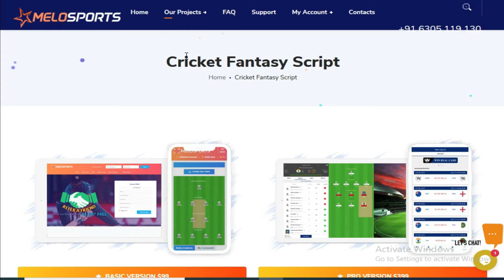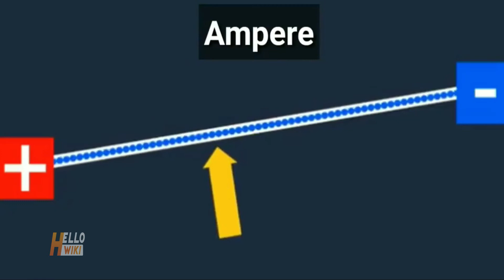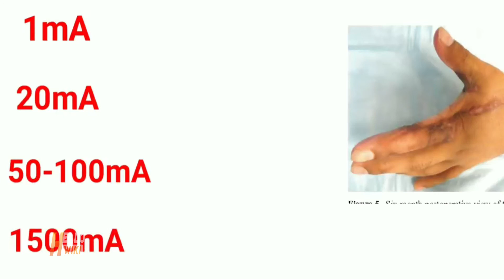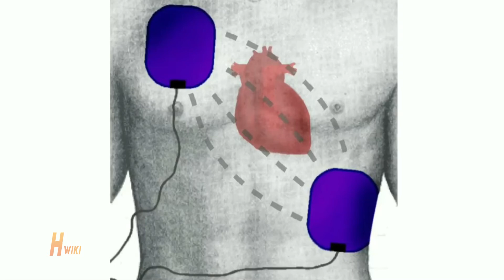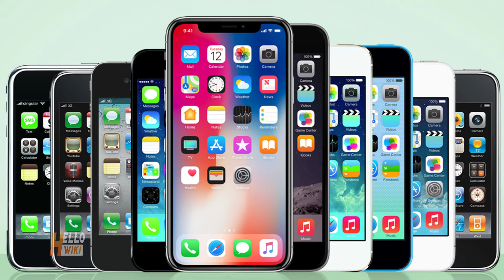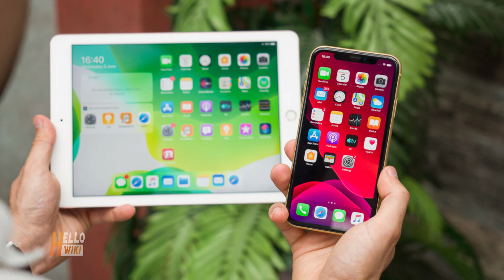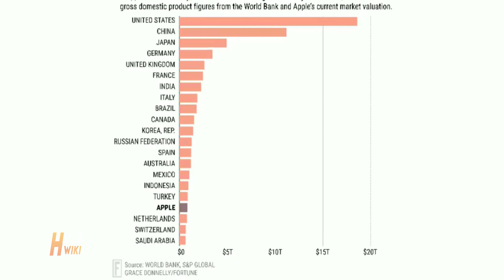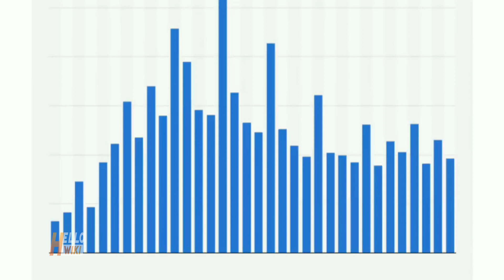Interesting Facts In Hindi | Most Amazing Facts In The World(Do You Know Must Know Facts)2020 Update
Top 20 Unknown and Amazing Facts in Hindi - Top 20 Interesting Facts in Hindi - Top 20 Amazing and Unknown Facts In Hindi

In this Video, we discussed about interesting facts in hindi. What are the different amazing facts in the world ranging from mystery, strange facts, blow your mind kind for our Viewers. We have been updating our videos for providing better content and must know fun facts. Watch complete video to find out interesting facts in hindi.

Latest Top 10 amazing Facts.

interestingfactsinhindi mostamazingfacts factsinhindi top10amazingfacts mostamazing factsintheworld#hellowiki

most amazing video
most amazing facts in the world